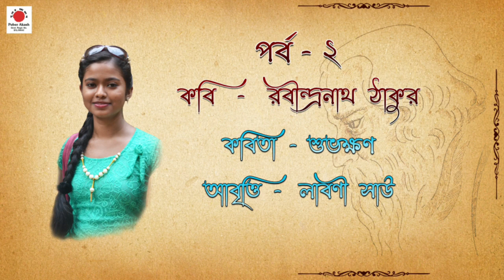SAPTAHIK ABRITTIR ASOR | EPISODE - 2 | TAGORE'S POEM | ABHIJIT CHAKRABORTY | SOMA CHAKRABORTY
Recitation is popular art form of Bengal. 'Puber Akash' is working in this field since last Two Decades.
'Saptahik Abrittir Asor' is our first initiative in Audio-Visual platform. We are waiting for your Valuable Opinion.

•  A Puber Akash Production

•  Saptahik Abrittir Asor

•  Episode - 2

•  Poem
   Atmotran  |  Tran  |  Shuvokkhon

•  Poetry
   Rabindranath Tagore

•  Recitation
   Abhijit Chakraborty | Soma Chakraborty | Laboni Sau

•  Graphics & Art
    Godhuli Roy

•  Edit & Sound Designing
   Soumyajit Chakraborty

•  Debt of Gratitude
   Pandit Tejendra Narayan Majumdar  |  Pandit Rakesh Chowrasia

If you enjoy it give 'LIKE'.

Let us know your valuable opinion in the 'COMMENT'.

'SHARE' it with you nearest one.